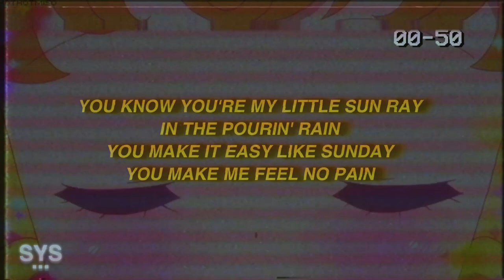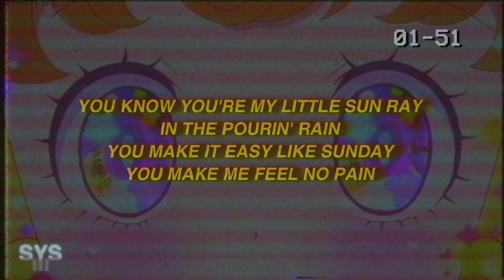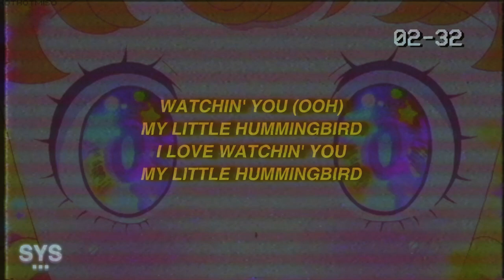Jutes - Hummingbird (Lyrics)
Jutes - Hummingbird (Lyrics) is pop rap track, on the same wave as artists like Iann Dior and Benny Mayne. Enjoy!